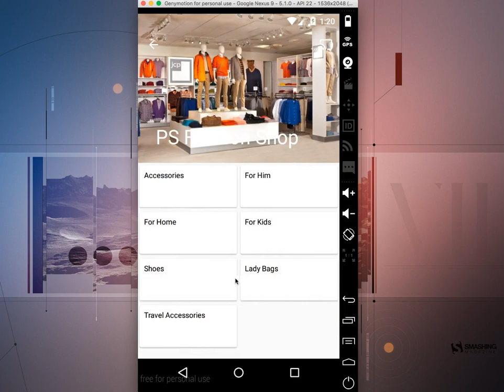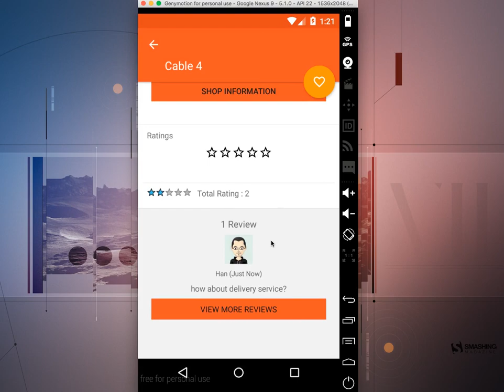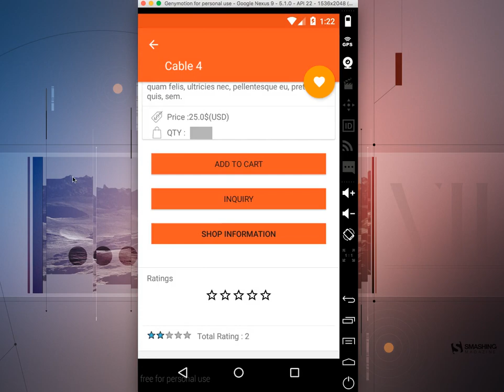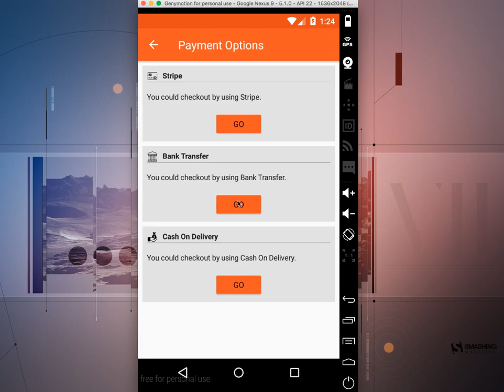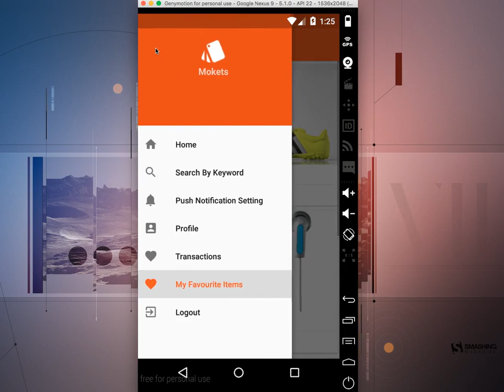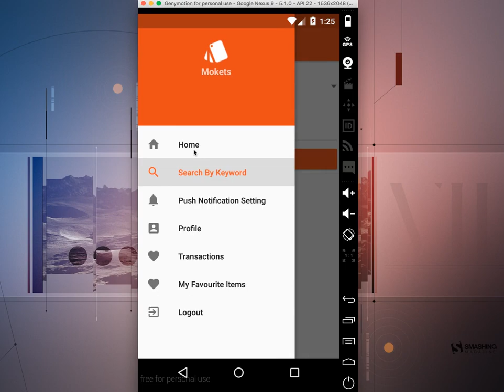Mokets (Android) App Demo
"Mokets(Android)" which is Android  Full Application with Backend Content Management System and RestFul API.

Please take a look some highlight features at below:

Android Application Features
1. Material Design with Google Design Support Library
2. Mobile Commerce App For Multiple Shops
3. Responsive For Phone and Tablet
4. Shops List
5. Categories & Sub Categories from Selected Shop
6. Items grid from Selected Sub Category
7. Item Detail Information
8. Gallery Images
9. Like, Favourite, Rating for Item
10. Item Review Message
11. Item Inquiry Message
12. User login and forgot password
13. New user registration
14. User Profile Management
15. Change Password
16. Search by Keyword
17. User’s favourite item list
18. Push Notification Using GCM
21. Item Rating Stars
22. Add To Cart
23. Basket Management
24. Payment Options (Stripe, Cash On Delivery, Bank Transfer)
25. Checkout Process
26. Stripe Payment Integration
27. Transaction History

# Backend Features
1. Super Admin can manage for all shops
2. Shop Admin for specific city
3. Categories, Sub Categories and Items Creation
4. News Feed Management
5. Manage for User Feedback data such as like, favourite
7. Send Push Notification to register device
8. Data Analytics with Google Chart API
9. Easy to change another language from language config file
10. Transaction Management

# APIs Integration
1. Using RestFul API with JSON to transfer data in between Mobile App and Backend